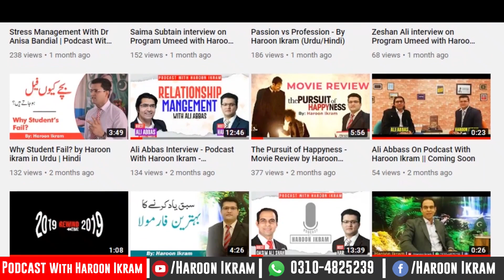Positive Thinking with Farrukh Saeed - Podcast With Haroon Ikram - Urdu/Hindi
Farrukh Saeed  Mindscientist CEO Home of postive thinking institue . What is his journey? What's his background? How he has made this far in his life? We have been asked these questions many times. In an exclusive interview with Haroon Ikram, Farrukh Saeed has opened up and discussed his life and many other topics in a candid discussion.Speaker, writer, corporate trainer, Mind Science, Face Reading, Behaviour Fears, Depression

ABOUT Haroon Ikram
Haroon Ikram - Motivation Speaker, Life Coach , Corporate Trainer, Educationist , NLP practitioner and Qasim Ali Shah Foundation's Lead Trainer.
 Contact  what’s app  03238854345 , 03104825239 for appointments for a regular  paid counseling  & consultation sessions as well as for 5 mint free sharing on Saturday
For appointments Contact Mohsin (Manager) 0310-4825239
For:
  — Motivational Session
  — Career Counseling
  — Teacher Training
  — Self-Management
  — Personality Development
  — Communication Skills
  — Leadership Skills
  — Corporate Training